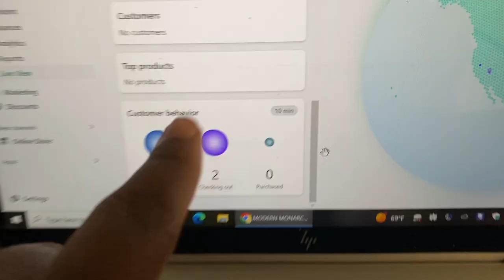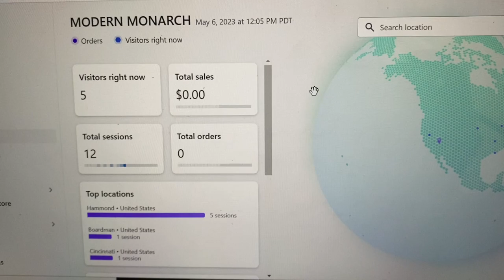small business vlog #003 - launch day! (ANTISOCIAL BUTTERFLY tshirts)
Modern Monarch is now live at modernmonarchshop.com! Our shirts in the video will be available for preorders until May 13th 12pm.